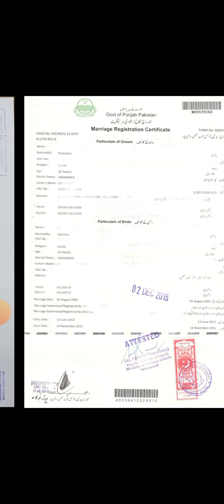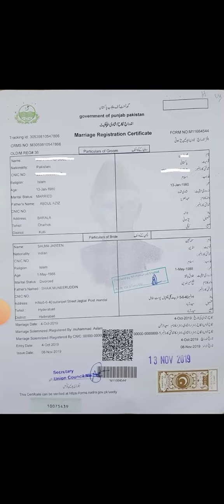documents attestation from saudi embassy in Pakistan